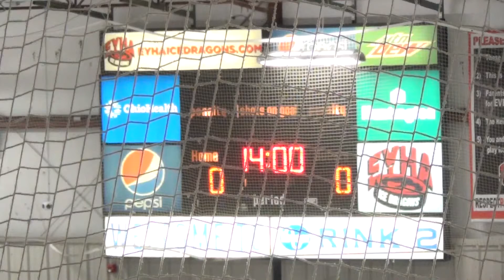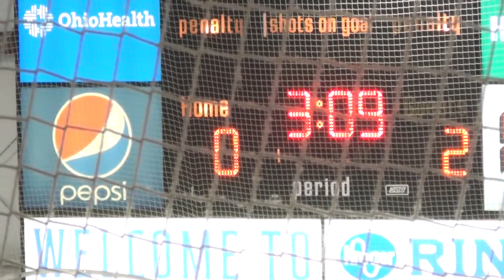VS at Bluejackets 091220 G2 P1